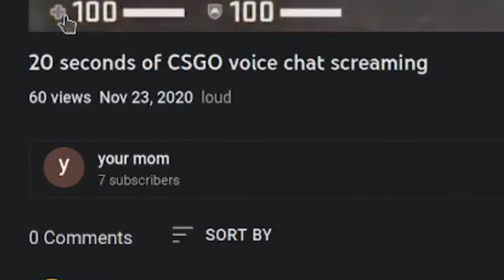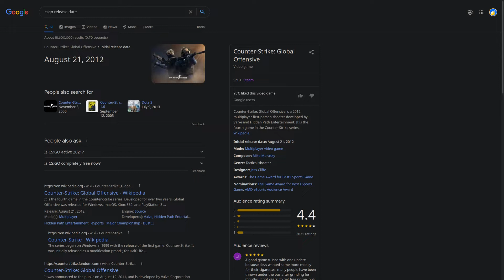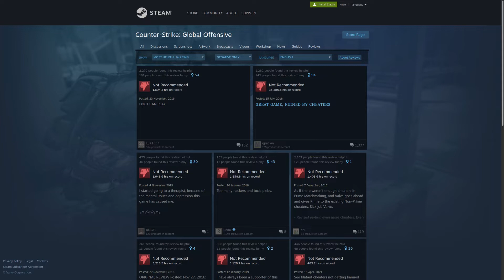CSGO 10 years later ( 2022 review )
I got excited to try CSGO on linux.

The game stuttered every 5-10 minutes. Annoying as it was, the game it self managed to surpass that. Infested with degenerated youth and most toxic playerbase is what you will experience. My suggestion is to stay far away, as well as other eSport games.